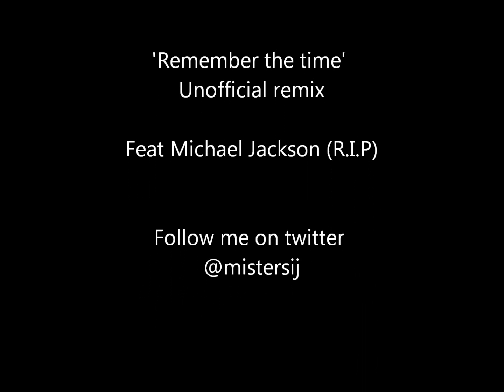Remember the time unofficial remix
Mr Sij gives this classic a rinse!